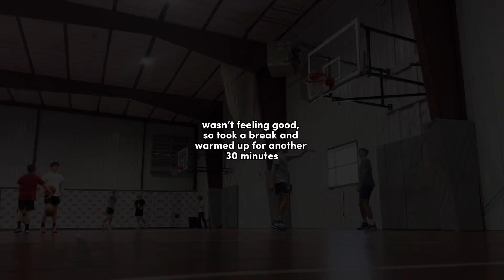5’10” 15 Year Old WINDMILLS! 40” Vert as a Freshman?!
5’10” 15 Year Old Dylan Haugen (DH23) Dunk Session on 9’10.5”. First high rim full session here on youtube so enjoy!

⬇️Music in this Video⬇️

Text Me Records / Jorge Hernandez - “Jam” (Free YouTube Music Library)